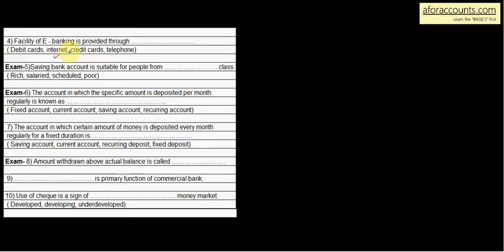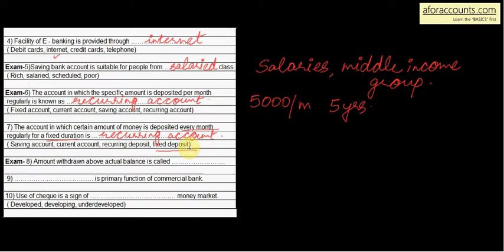11.11_Fill ups (Commercial Bank)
Commercial Banking - explained by AforAccounts.com